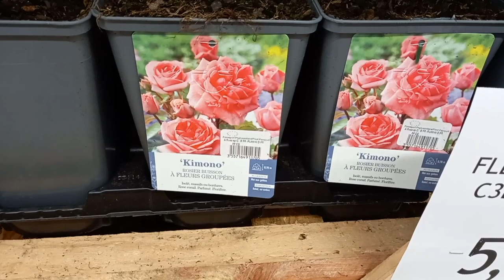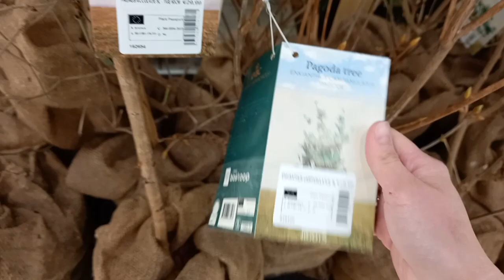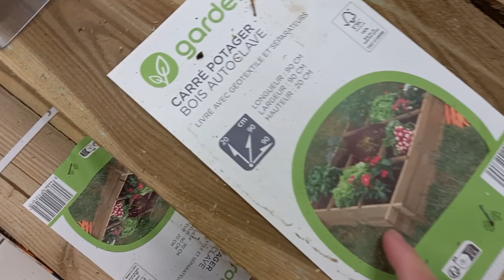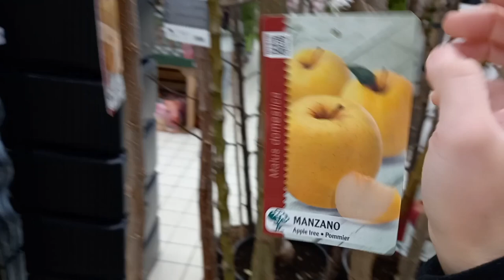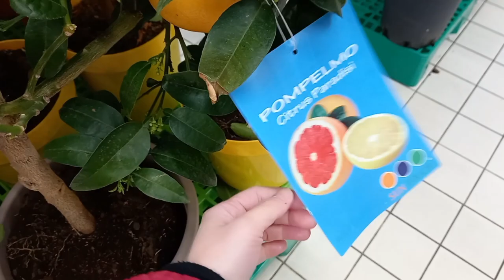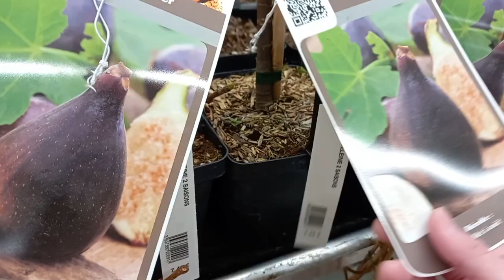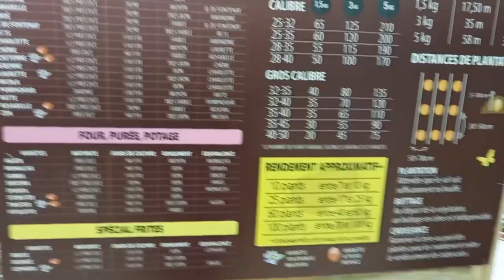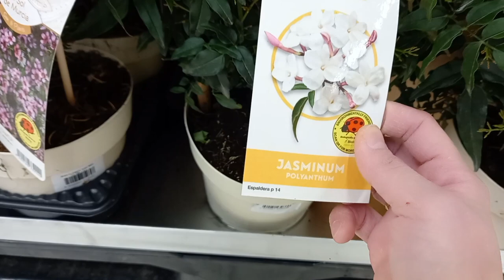Vlog 166 - Chợ bán đủ loại hoa và cây cảnh chuẩn bị cho mùa xuân sắp đến